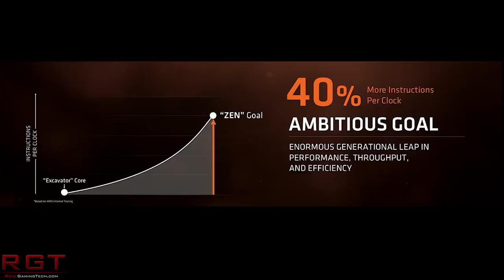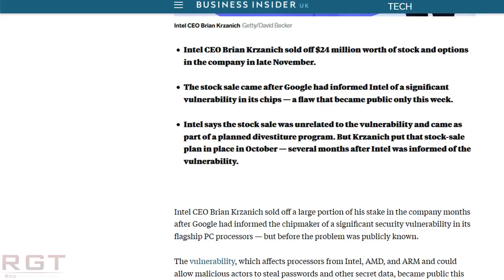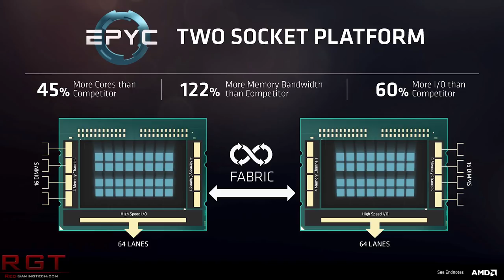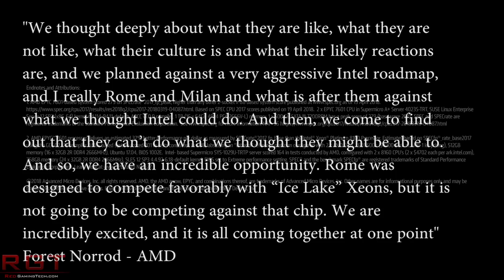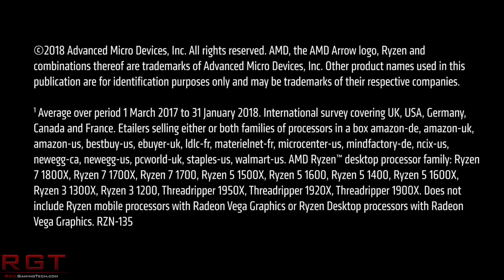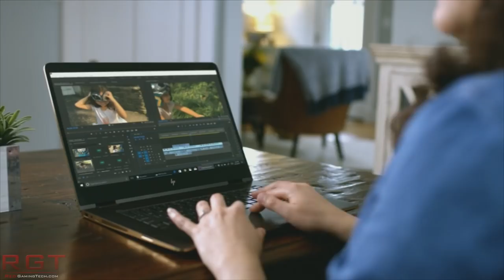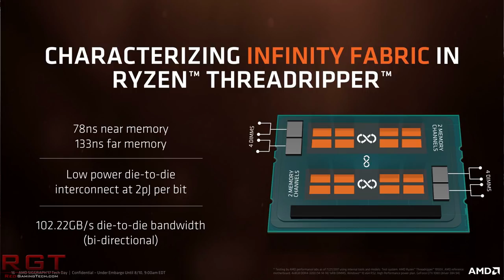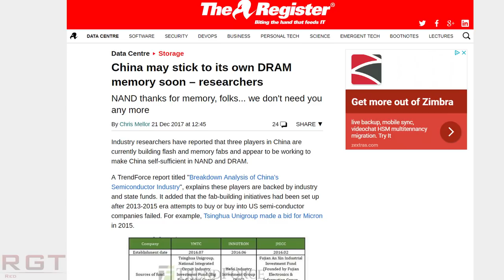Intel CEO Resigns | AMD Zen 2 Means Big Trouble For Intel | DRAM Producers Get Sued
Intel CEO Brian Krzanich has resigned, with the supposed reason being that he had a consensual relationship with another employee at Intel. Although this reason is leading many to question if there's a deeper reason, such as under performance of the company and being out manoeuvred by their rival, AMD.

Speaking of AMD, the company have said in an interview that they'd designed the rome CPU (for the next generation of Epyc) to beat Ice Lake server processors. We can therefore assume that Zen 2 will easily take on anything until intel's next generation chips arrive, and possibly even defeat Ice Lake if AMD can win the core count war.

Finally, china has had enough of the DRAM suppliers, are are suing Samsung, SK Hynix and Micron for up to 8 billion USD.